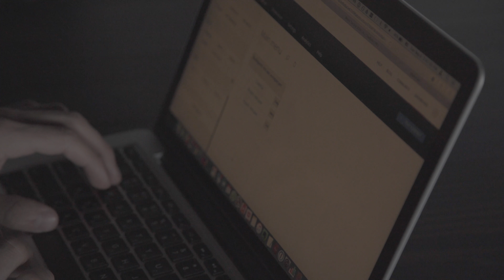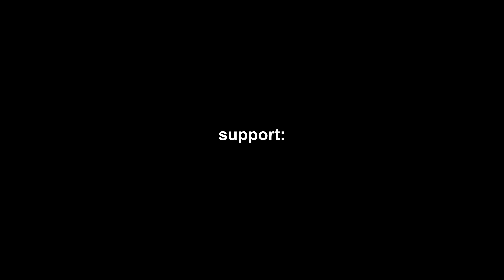Vladi Krakovetskyi intro